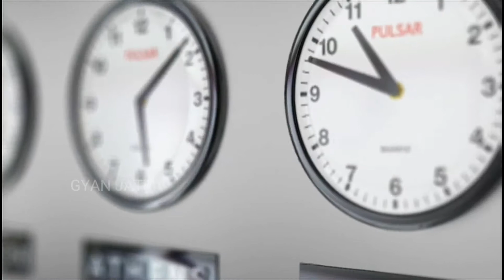ঘড়ির কাঁটা কেন সব সময় এই দিকে ঘোরে ? Why clock is rotated in clockwise direction ! घड़ी के तथ्य